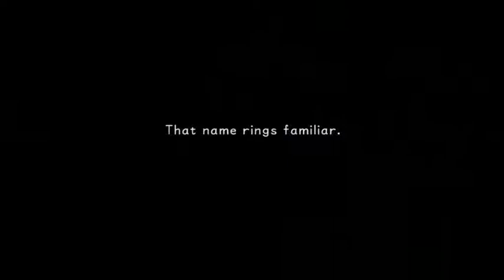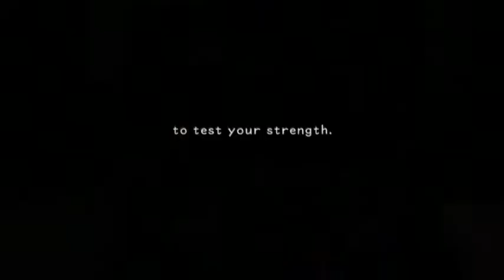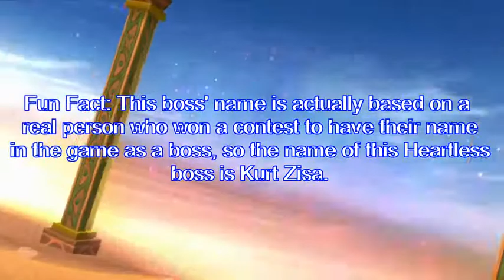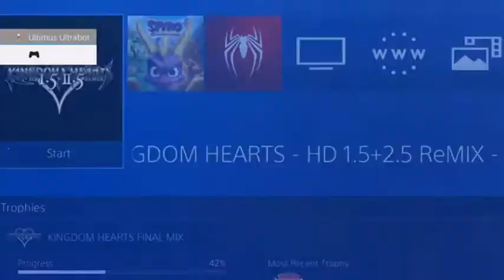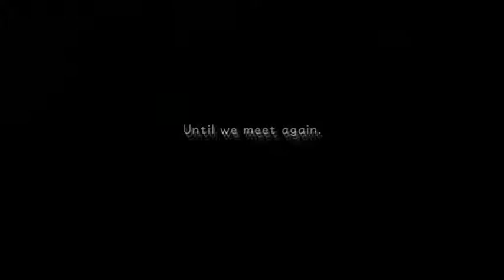Boss Royale! - Kingdom Hearts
Okay to address what happened for the whole Ansem fight or ? as he prefers... The game crashed and I had to restart the fight. And yes the save file I did should have worked but I guess it didn't. It at least didn't get corrupted, but it did bring me back to a previous save state just before it. I don't know what happened, on a technical level, but would I do know is that had to re-fight Ansem a few more times, that's why it says 5, and the footage you saw was of my first time after attempting to fight him. So that's why I say 'This was my first try.' I forgot to put a message of this somewhere in the video, so here is the reason why.

So in this part we fight some bosses, all optional, and all more difficult than the base game's bosses. So expect death and victory (eventually) as I Don't really rage, but get more tiredly annoyed.